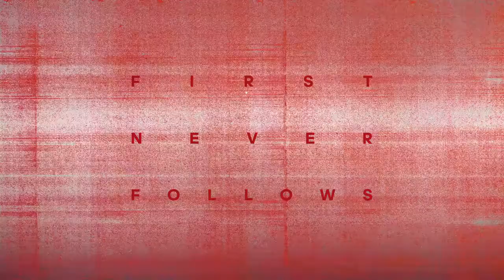Adidas Football Spot (2016) - First Never Follows.